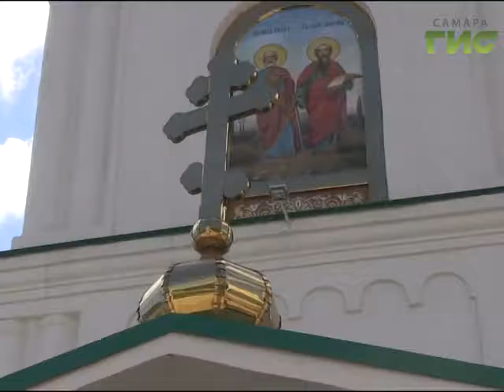Благословение меда и строгий пост. Православные христиане отметили первый Спас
Поправить здоровье можно и народными средствами. Как раз наступило время благословения нового урожая. Православные христиане отмечают первый Спас - медовый. Праздник приурочен к традиции тысячелетней давности. В разгар лета в Константинополе совершали Крестный Ход с подлинным древом Креста Господня, чтобы освятить город для защиты от болезней. Сегодня в храмах также совершают поклонение Кресту и освящают то, что даёт здоровье.